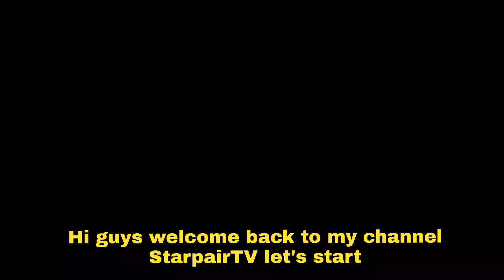Dylan Wang and Shen Yue: A Love Story Sealed with Marriage Registration.🧐😱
Dive into the enchanting world of Dylan Wang and Shen Yue's Marriage Registration YouTube channel. Join us as we celebrate the love story of the beloved actors through behind-the-scenes moments, heartwarming interactions, and exclusive content. Experience the magic of their on-screen chemistry and real-life bond as they take you on a journey filled with romance, laughter, and unforgettable memories.

1.
2.
3.
4.
5.
6.
7.
8.
9.
10.
11.
12.
13.
14.
15.
16.
17.
18.
19.
20.
21.
22.
23.
24.
25.
26.
27.
28.
29.
30.
31.
32.
33.
34.
35.
36.
37.
38.
39.
40.
41.
42.
43.
44.
45.
46.
47.
48.
49.
50.

1.
2.
3.
4.
5.
6.
7.
8.
9.
10.
11.
12.
13.
14.
15.